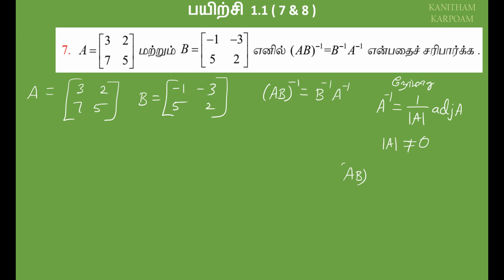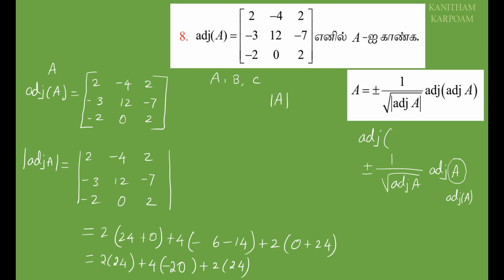TN 12th Maths Tamil Medium Exercise 1.1 Sum 7 & 8 Lesson 1